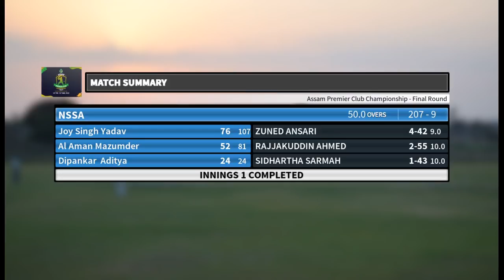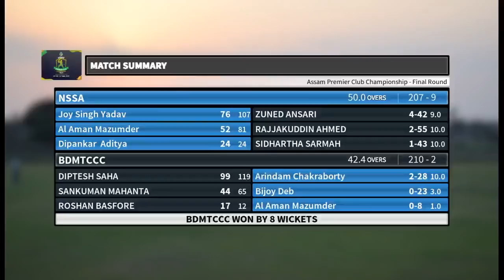Full Match Highlights - BDMTCCC vs NSSA | Assam State Cricket Premier Club Championship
This is the full match highlights of game played between BDMTCCC against NSSA held in ACA Stadium, Baraspara, Assam. BDMTCCC comfortably beat NSSA by 8 wickets with more than 10 overs remaining in the innings.

Earlier NSSA won the toss and elected to bat first. Batting first they scored 207/9 in 50 overs there by giving a target of 208 in 50 overs for BDMTCCC to chase.